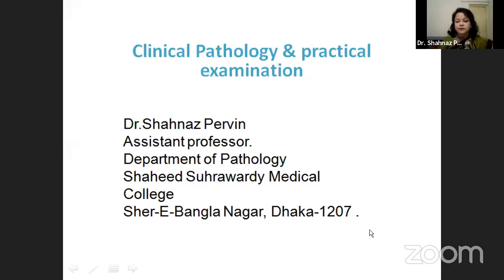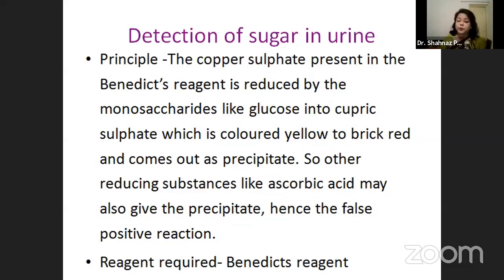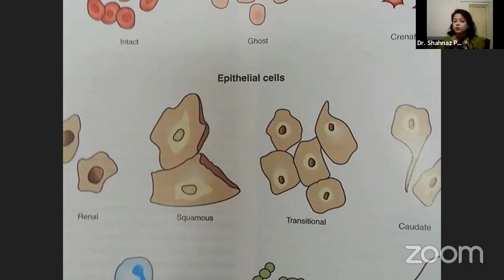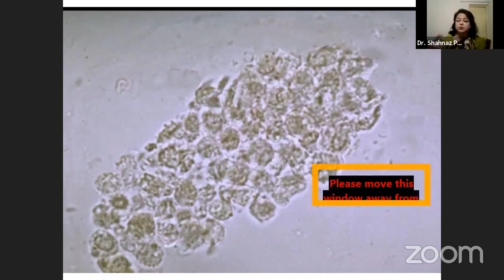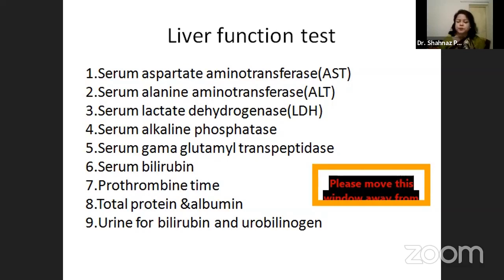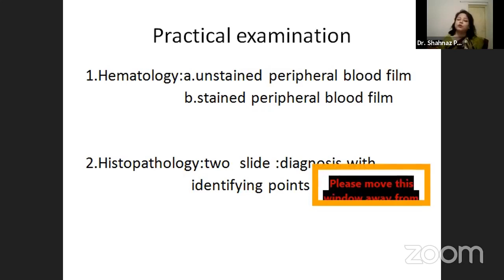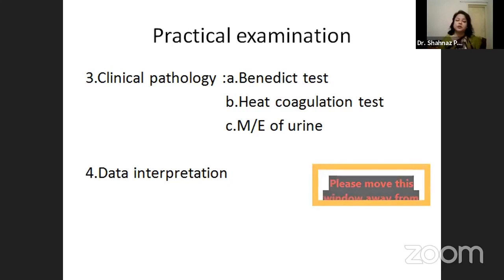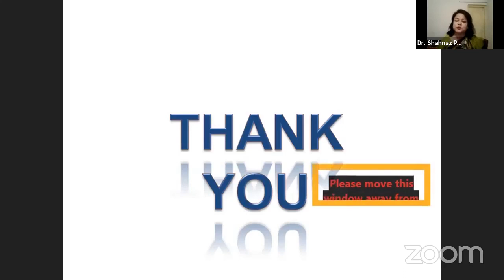Topic: Clinical pathology and practical examination.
Subject : Pathology

Mentor:
Dr.Shahnaz Pervin mam
MD.Pathology
Assistant Professor
Shaheed Suhrawardy medical College.

Join Axis Medical School:
AxisMedicalSchool
You Tube: AxisMedicalSchool
Goole+: AxisMedicalSchool